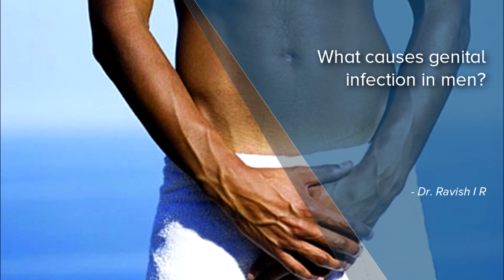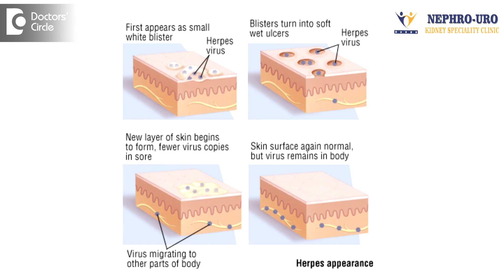What causes genital infection in men? - Dr. Ravish I R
Prevention & management of genital infection means that your private organs need to be protected; the one major thing is genital infections means sexually transmitted diseases. It may be due to bacterial infection, viral infection, contamination, non hygiene which leads to a lot of contamination but everything has to be ruled out by lab investigations and swab smears that are taken from the urethra or the urethra to know what type of infection it is. These are treated by antibiotics. The one thing which is specific is sexually transmitted diseases. In young people who have different partners or who are prone for these sexually transmitted diseases. So these people should be evaluated counseled, and then treated.  Without counseling, it may lead to reinfection because if they don’t cut their habits, it might lead to other infections also. And we have to also see that if it is the basic bacterial or viral infections, it has to be treated with antibiotics. Symptomatic treatment for pain and long term cure and hygiene to be maintained for the fungal infection which is there in the genital area.